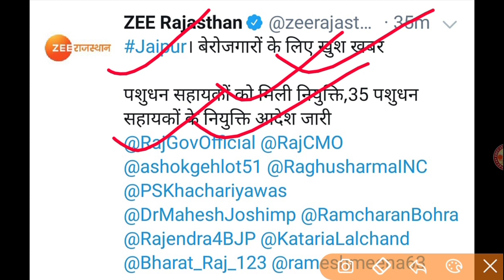LiveStock Assistant Bharti Joining/पशुधन सहायक भर्ती नियुक्ति/Livestock A./Ldc Joining,Ras Result,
LiveStock Assistant Bharti Joining/ पशुधन सहायक भर्ती नियुक्ति/Livestock Assistant Bharti/Ldc,Ras,
राजस्थान पशुधन सहायक भर्ती न्यूज़
राजस्थान पशुधन सहायक भर्ती जॉइनिंग